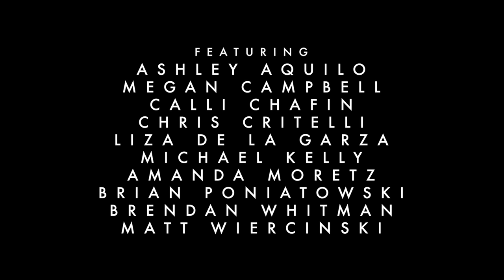EASY | Tom Richardson Choreography || Music Son Lux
"We have scars in this life that we lead, People tell us it is Easy to forget, but we never truly do"
Tom Richardson choreography
in collaboration with Matt Rodin, Christian Bufford